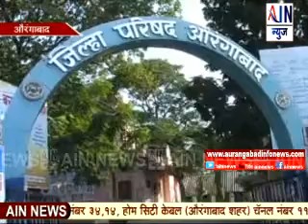Aurangabad : वैयक्तिक लाभ योजनेच्या याद्या संकेतस्थळावर उपलब्ध